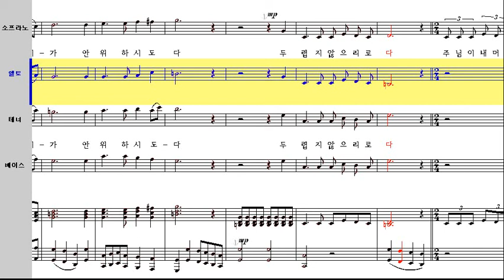여호와는 나의 목자라 - Alto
김행기 작곡